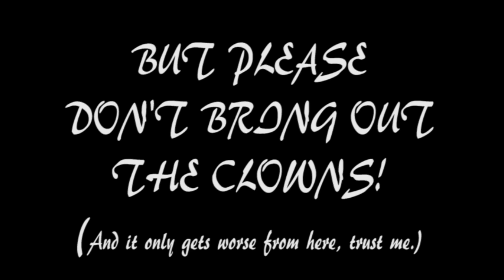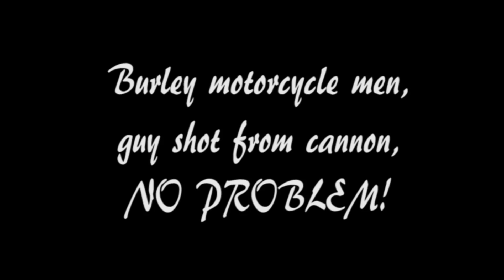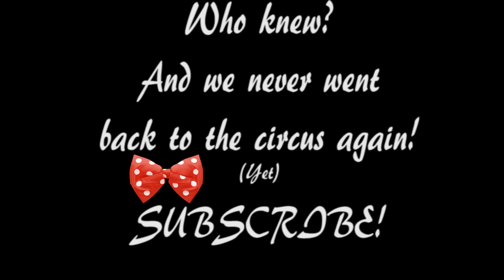Annie PETRIFIED Of Circus Clowns - Make Them STOP! (Watch ALL)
(Watch the whole video lol poor kiddo - we had NO IDEA) This is something I found this morning, it is blast from the past 3 and 1/2 year old Annie at the circus for the very 1st time and OMG.. could it get any worse for her? We had no idea she had any fear of clowns. She always loved mommy's make-up, LOL, so why the fear? And she likes to steal mom's makeup too and do makeover challenges, but this day we didn't expect this. We got very unlucky and seemingly ended up on the wrong side of the place where the clowns were in FULL FORCE! Poor kid. I tried to get her over it, but she was not havin' it.

As you will see in the video she is afraid of nothing else, but seemingly the clowns taunt her by repeatedly coming back into her view and then right up to her face towards the end. OMG, poor Annie-bug! I couldn't believe the luck!

I wonder if now she would react the same, but you can see it clearly was NOT fun for her. No other acts made her hide away in fear. Look at her on the ground trying to escape the last clown. I can't believe I never posted it. It was sad, but she wasn't crying, and she explains why she is afraid at the end, but we had zero idea of this fear. My husband was the one afraid of clowns, LOL. She I guess had never seen one, but Allie clearly could care less. They were so cute and little. Where did my baby twins go to?

I'll never forget that day. Allie forgot it, but I asked Annie before school and she said she remembers.

YIKES!! LOL.

I guess the moral of the story is, make sure your toddler is NOT afraid of clowns at home before paying to go see a circus. Obviously, not all kids like them. Words of wisdom, LOL.

XOXO
Shelly